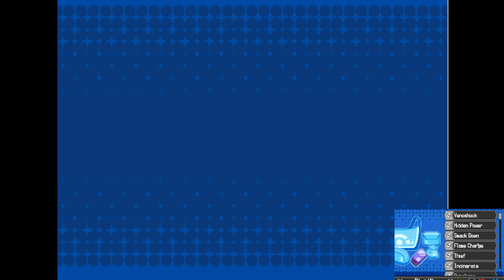Pokemon Blaze Black NUZLOCKE Pt. 14- (BET YOU THOUGHT WE"D LOSE BY NOW)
The second gym is dealt with and we're moving onto the second part of Pinwheel forest to halt Team Plasma's shenanigans. Hopefully everyone stays safe;]